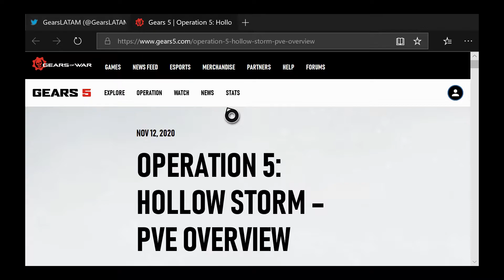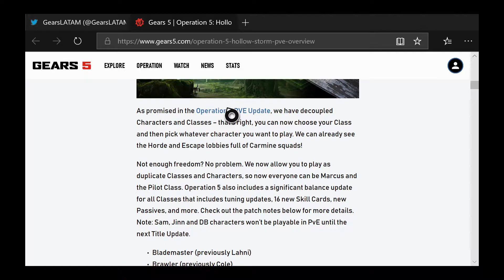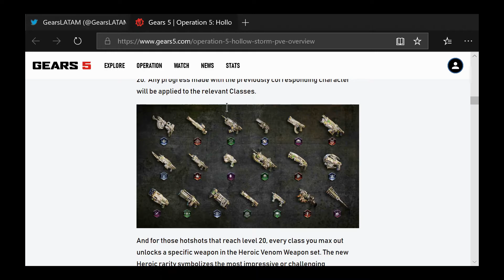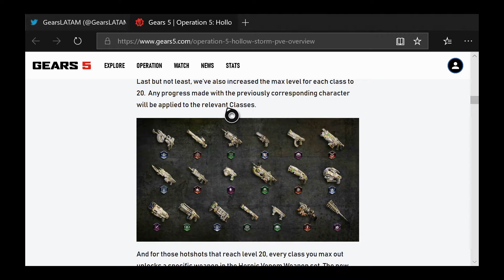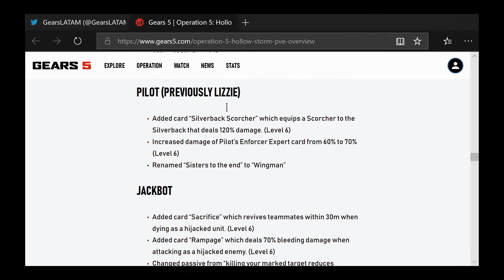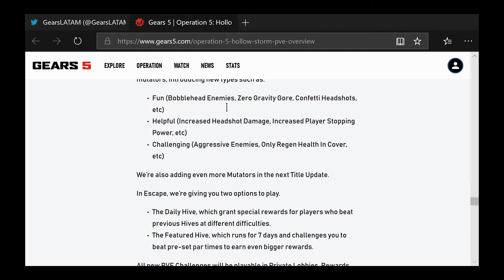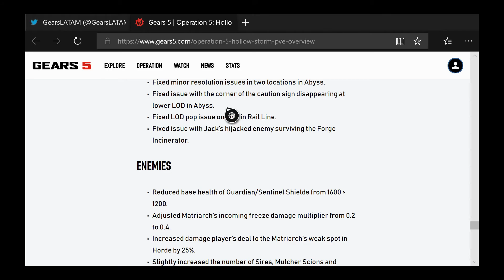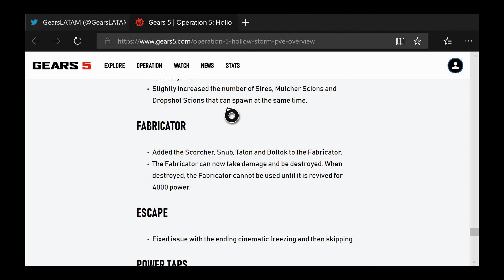Gears 5 Cambios en PVE Operación 5 Resumen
Ya rato que no les digo, disculpas anticipadas por el audio.